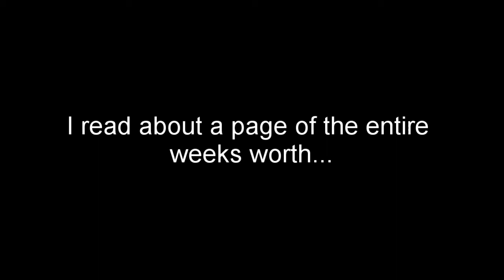[Vlog] Watch me Study 2: The definition of dissapointment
Whats up guys! Snowy here!

This has to be one of the worst starts to uni. I kid you not! Going to be a long climb out of this hole!

Snowy out!